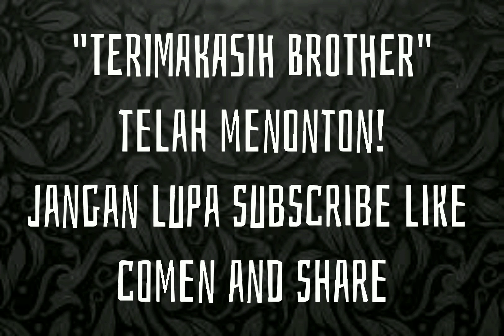MAIN MAGE HARLEY‼️ KETEMU TIM GINIAN BIKIN EMOSI 🤬⁉️⁉️❗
sekat para brotther ku